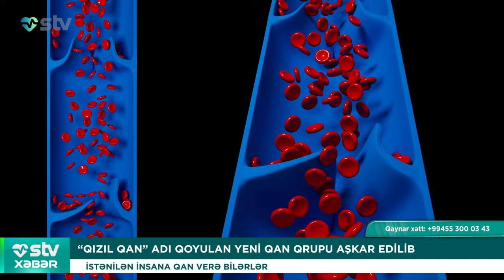“QIZIL QAN” ADI QOYULAN YENİ QAN QRUPU AŞKAR EDİLİB - STV XƏBƏR